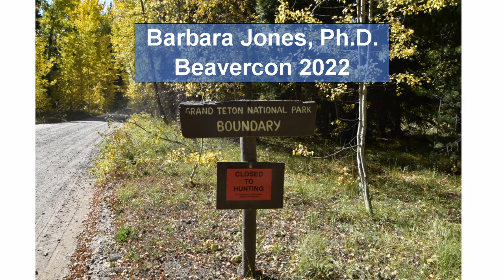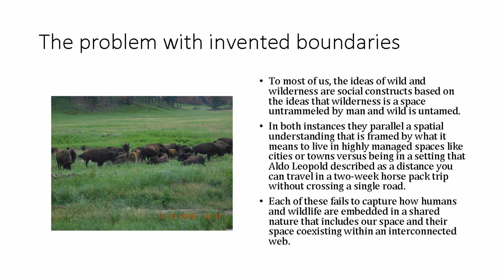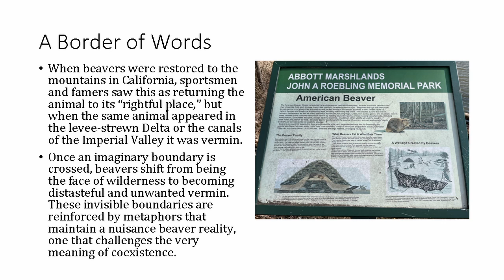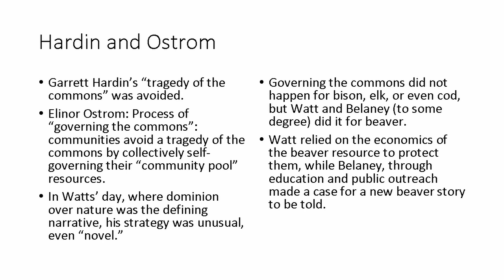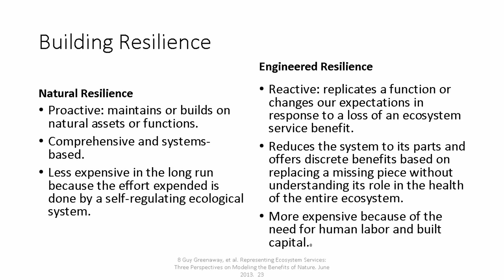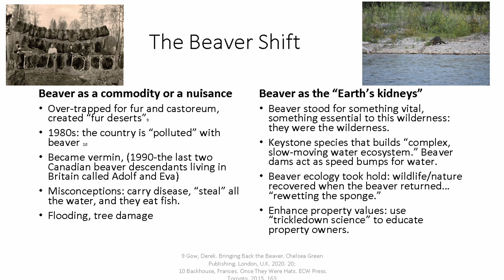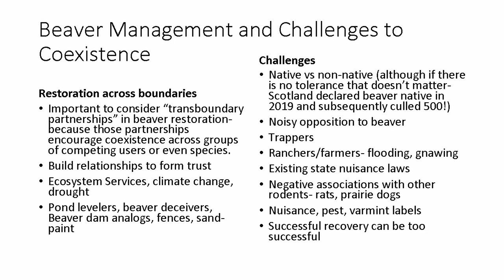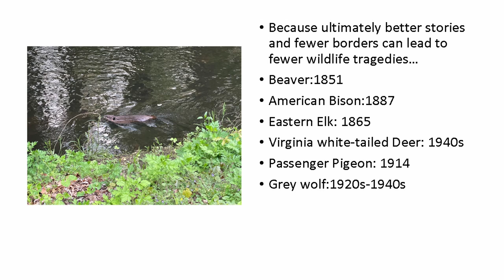Barbara Jones - Invented Borders: How Persistent Wildlife Narratives Challenge True Coexistence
Barbara Jones has made her career out of teaching anthropology and researching human perceptions of nature. After earning a bachelor’s degree in agricultural economics from Virginia Tech and then a PhD in anthropology from Rutgers University, she has written articles for Culture, Agriculture, Food and Environment, Journal of Ecological Anthropology, Anthropological Perspectives on Economic Development and Integration, Practicing Anthropology, and Anthropology News. She is also the author of Wild Capital: Nature’s Economic and Ecological Wealth. Her current research focuses on reimagining the narratives for nature’s “inconvenient species.”